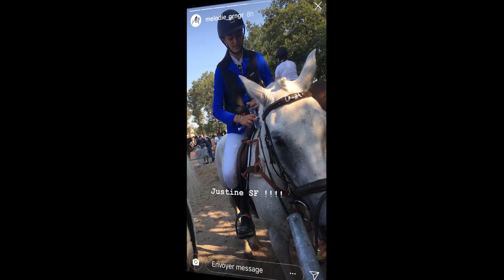[VLOG LAMOTTE 2018 4] -Premier jour, premier sans faute ?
Vous l'attendiez avec impatience, la série de Vlog Lamotte arrive enfin !
Une semaine entrecoupée de moments de joies, de rires et de larmes... mais qui restera quoi qu'il arrive gravée dans nos esprits !

Sur facebook ; Justine & Willow ou encore sur Instagram : justine_fsbr/ willow_et_justine